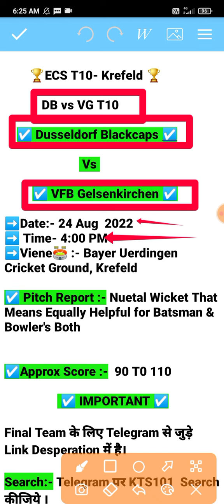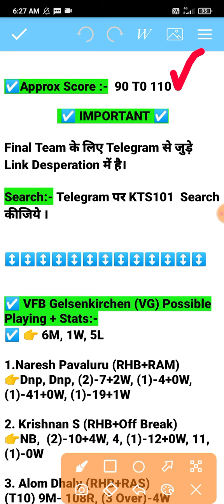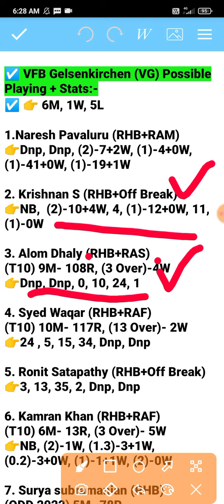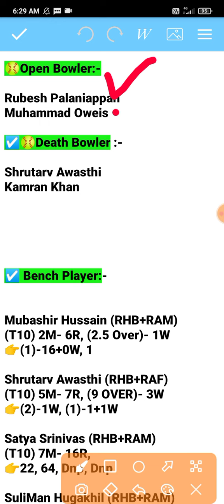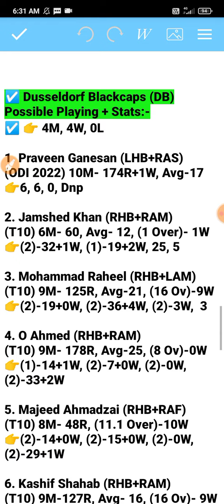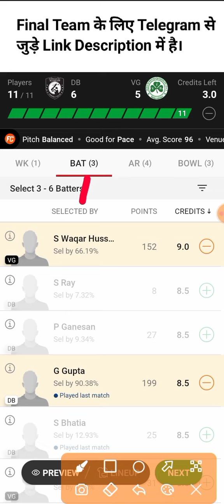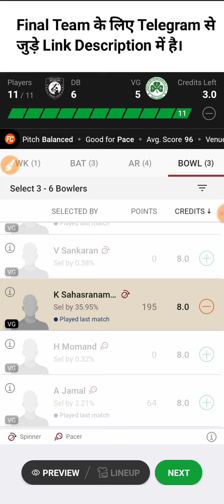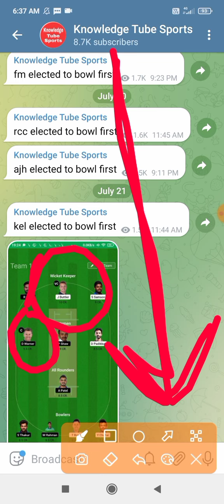db vs vg dream11 predction | db vs vg dream11 team | db vs vg player stats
db vs vg dream11 prediction